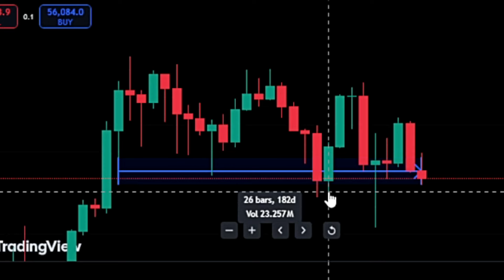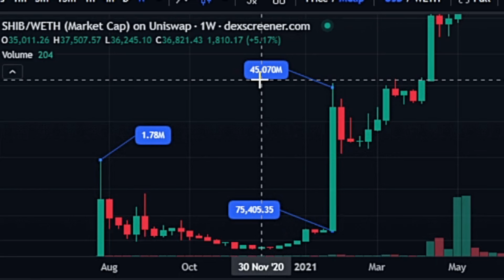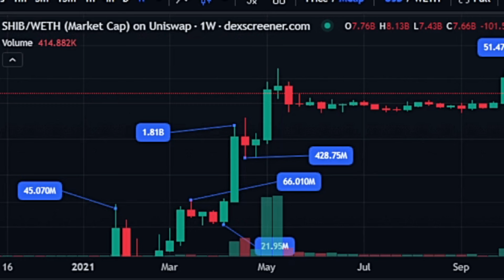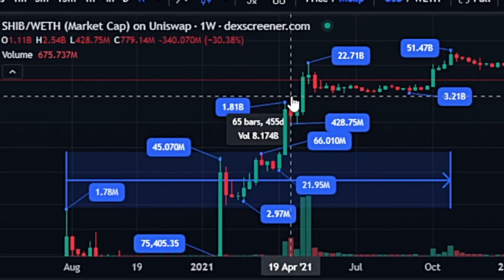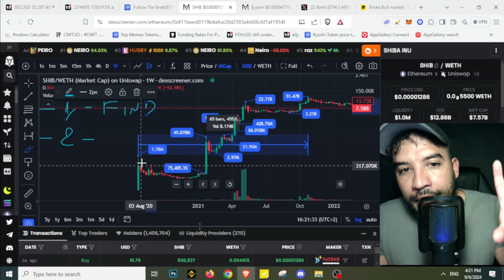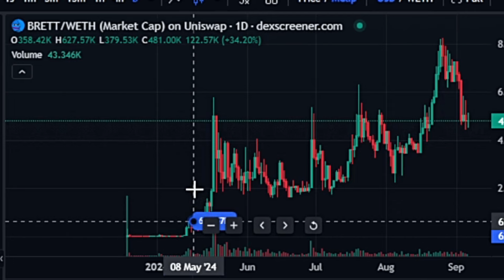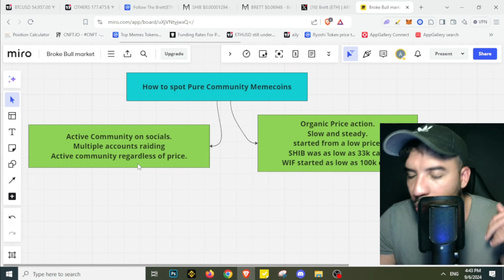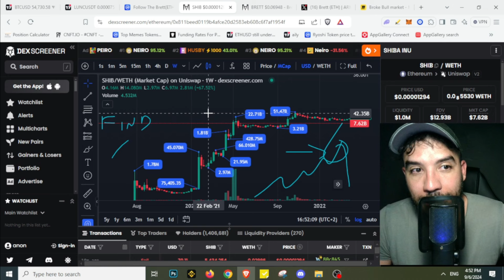The Only Way To Make Millions in Crypto by 2025.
These are the next Book Of Meme - PEPE COIN - WIF COIN - DOGECOINE and SHIBA INU COIN

▶ TOPICS
Kaspa Coin Price Prediction
Bonk Coin Price Prediction 2023, Terra Luna Classic Price Prediction 2023